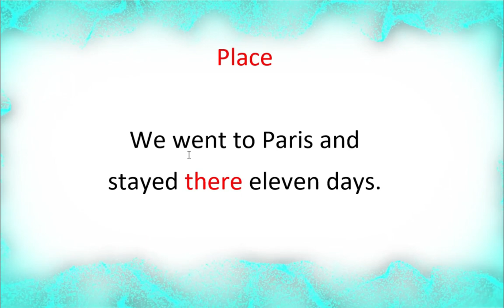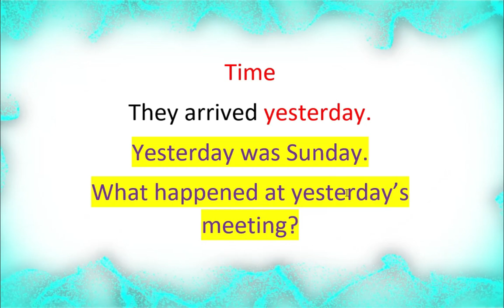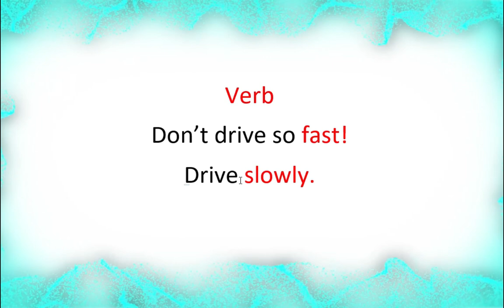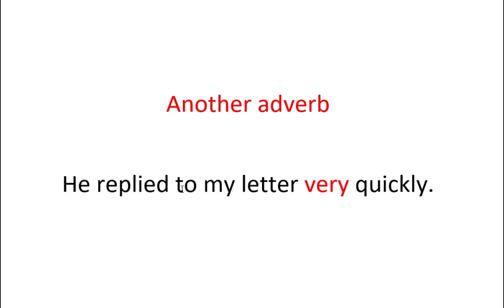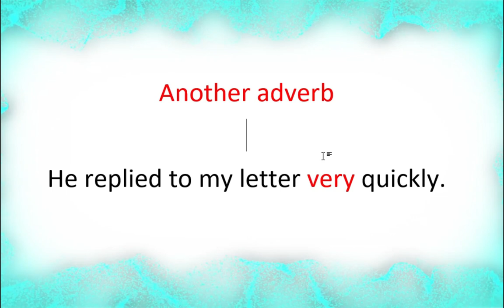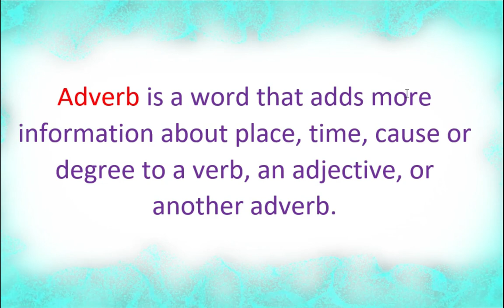Spoken English Malayalam | Adverbs | Spoken English in Malayalam